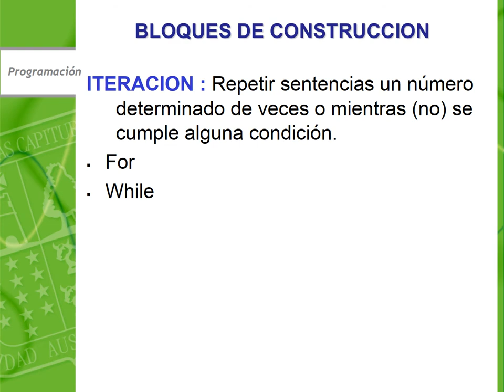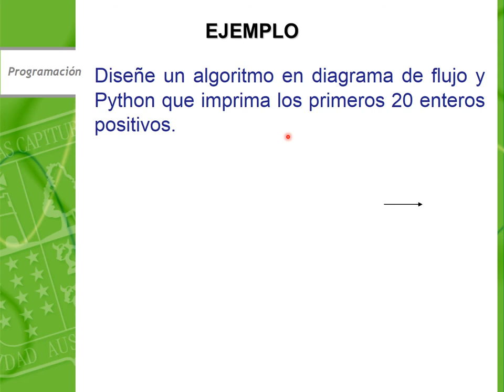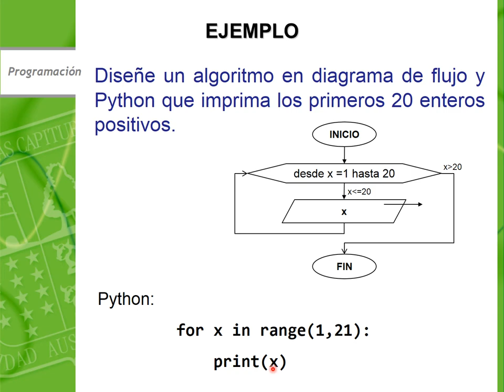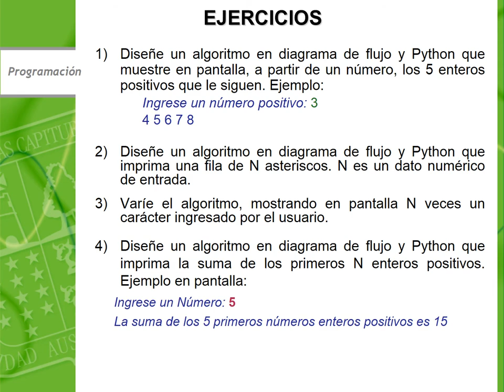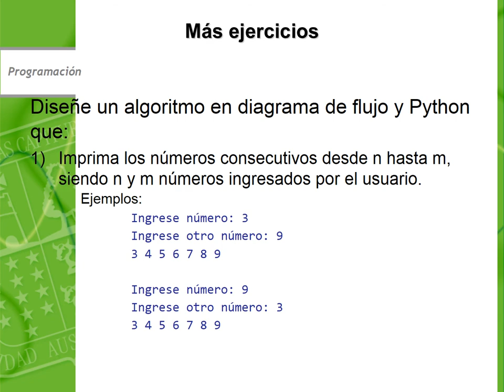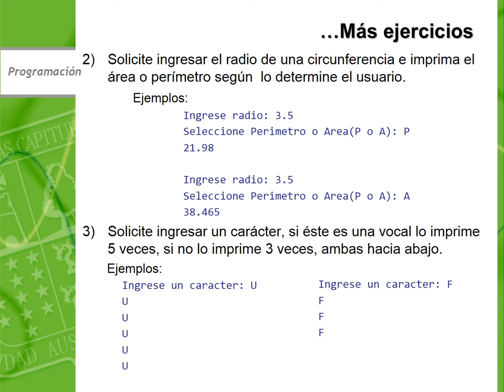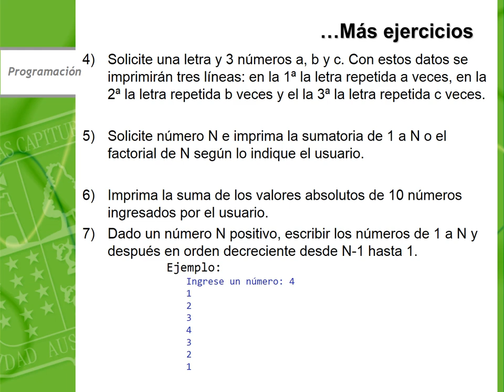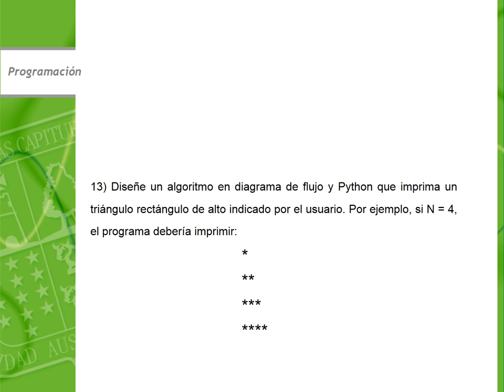Python Sentencia For presentación